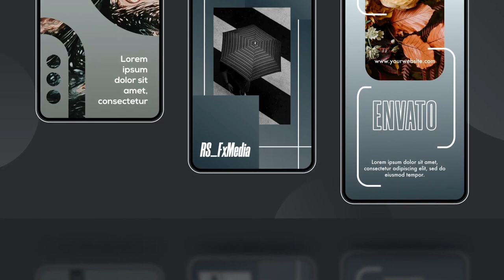Instagram Stories | Modern Lifestyle | Suite 07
Aesthetic and Elegant stories present with love and care. Our designs would stand out from the rest, Definitely attract viewer. Just a few clicks enough to complete the job. that will save your time. You don’t need any advanced knowledge of After Effect for use our project.

Description & Features
✓ 12 Aesthetic and Elegant Instagram Stories
✓ Well Arranged (Layer Labelled, Seperate the Edits and Non Edits, Folder Organized)
✓ Super Easy to Edit
✓ No Plugin Required
✓ Overall Control Provided
✓ Fast Render
✓ Quick Guide Included
✓ Works with Adobe After Effects CC & above
✓ Full Time Supports